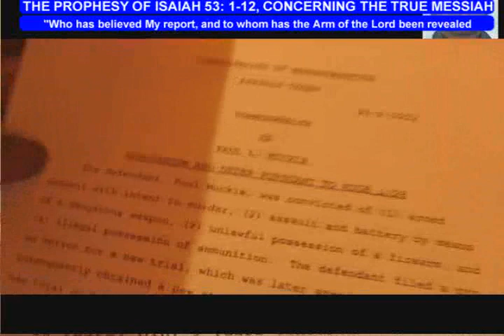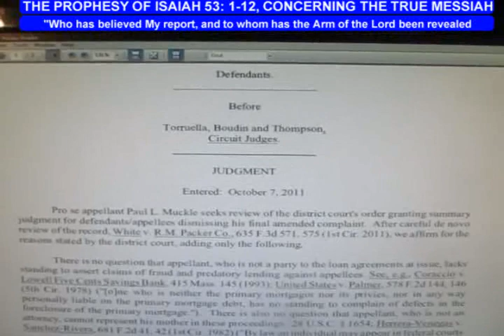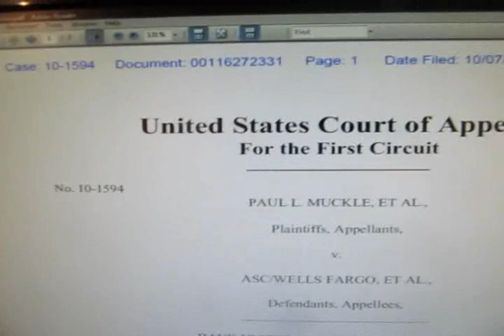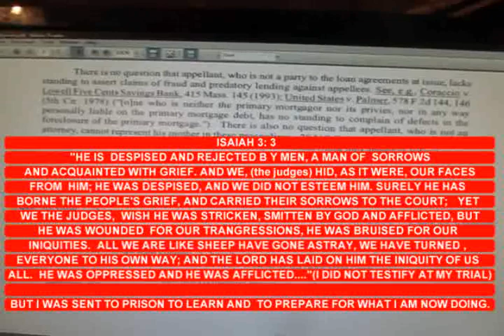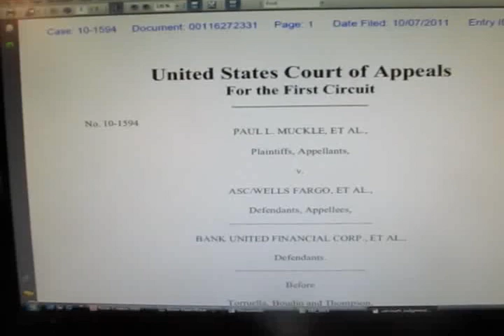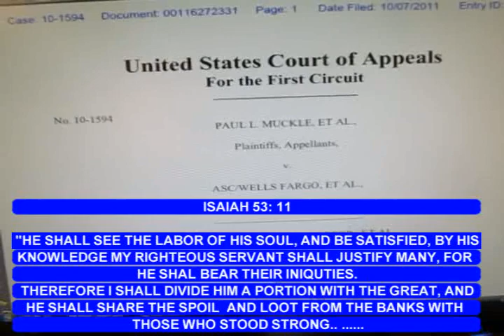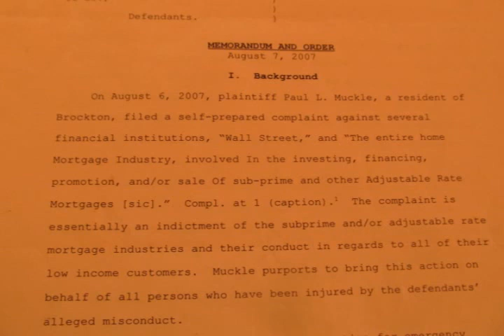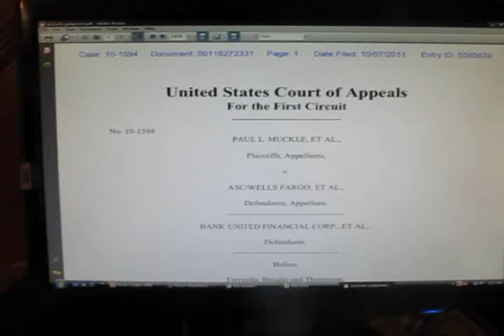OCTOBER 15,1992-10/15/11:DEATH & RISE OF GOD STAR, 911 PLOT, ELENIN, NIBIRU SCHEMES & BOSTON COURTS